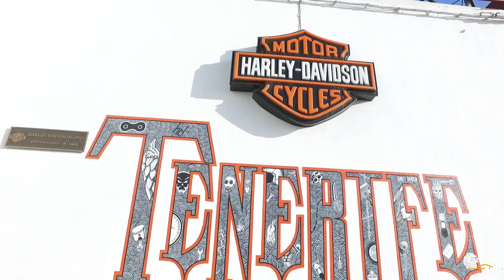MIREYA PÉREZ - Vídeo comercial en Harley Davidson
Nuestra asesora Mireya Pérez de Century 21 Sunset visita el local Harley - Davidson en La Laguna para invitar a todos los amantes de esta gran marca a visitar su establecimiento.